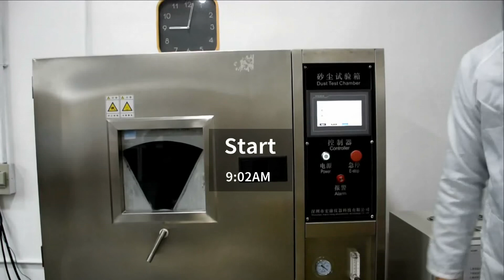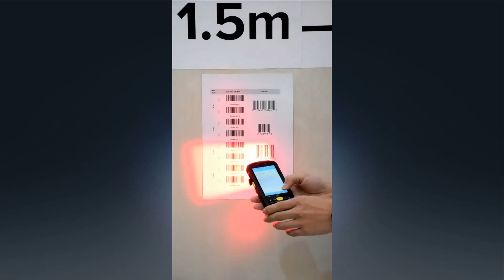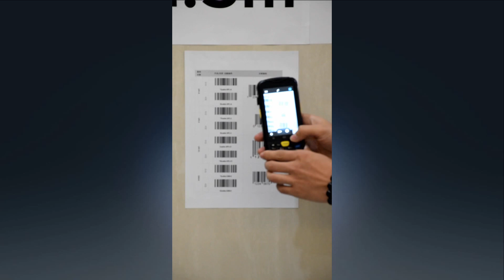2023年7月23日